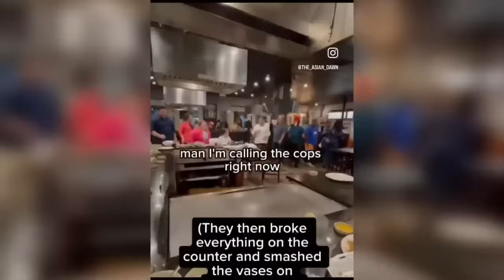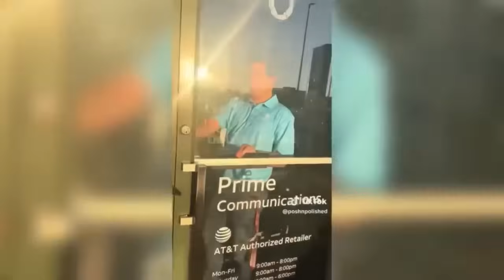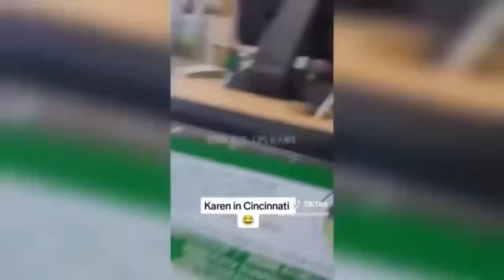Karen Messed With The WRONG People #115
At Endless Uploads, we’re dedicated to delivering the most exhilarating Karen and public freakout videos out there. Our content is meticulously crafted with over 9 hours of editing, featuring transformative commentary, creative visuals, sound effects, memes, and more – all designed to maximize your viewing thrill.

Our voiceover commentary dives deep into the Karen chaos and public freakout drama, providing insights and adding an extra layer of entertainment with our candid reactions.

Forget reuploads – every video we create is fresh, packed with educational value, and brimming with commentary that you won’t find anywhere else.

Prepare for the ultimate Karen showdown and public freakout spectacle, only at Endless Uploads.